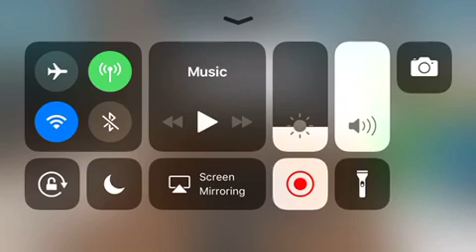Gamers Tycoon 3!!